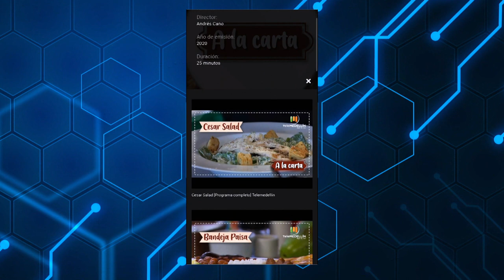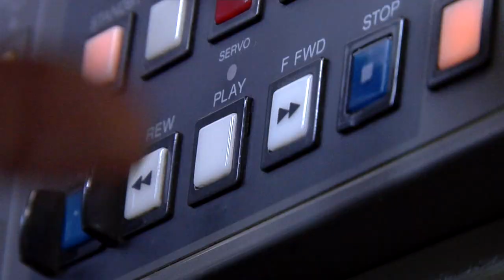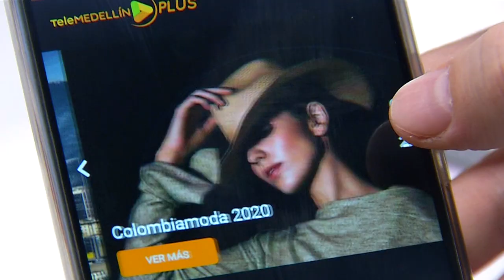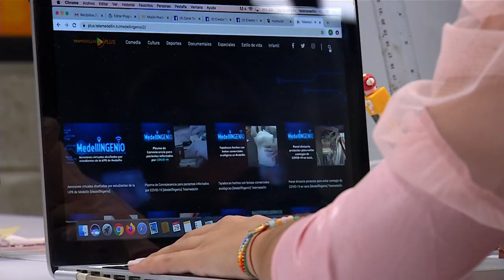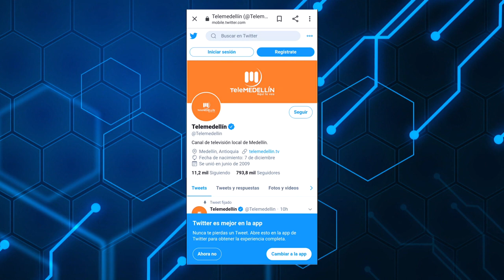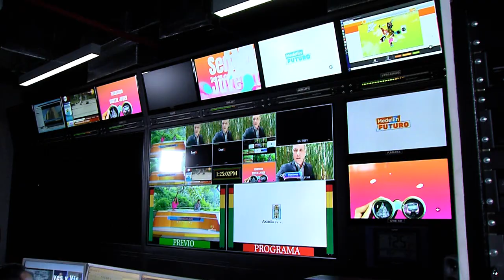Plataforma digital Telemedellín Plus [Medellíngenio] Telemedellín